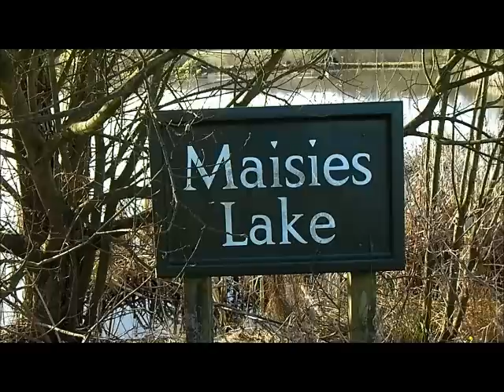The catfish conservation society visit Wylands Maises lake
A short film of the catfish conservation society's trip to wyland's new maisies catfish lake in spring 2012.